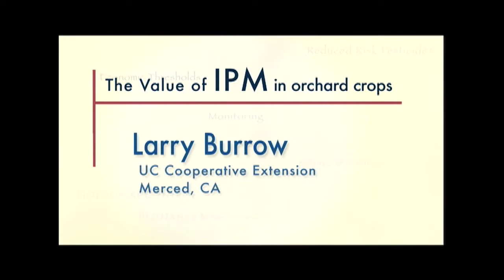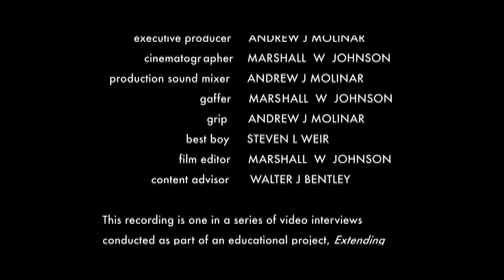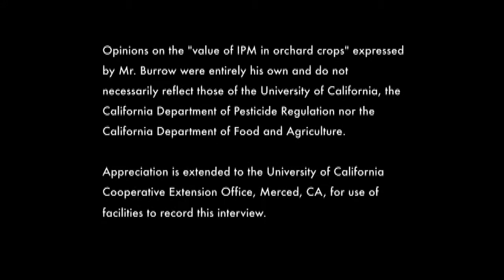Larry Burrow FINAL 10June2013 1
Larry Burrow has worked in California agriculture all of his life. He earned BS and MS degrees in Agriculture at California State University at Fresno. He has held various positions in the commercial agriculture industry. Since 2000, he has worked as an Agricultural Field Technician at the University of California Cooperative Extension (UCCE) Office in Merced County. In his job, he assists UCCE Farm Advisors with planting, monitoring, spraying, and evaluating their research trials. Much of his work is related to the development of integrated pest management (IPM) approaches in various crop systems. His viewpoint provides perspective from that of a field worker.